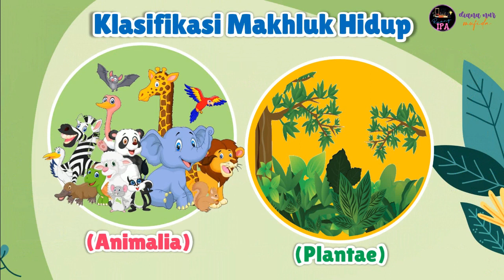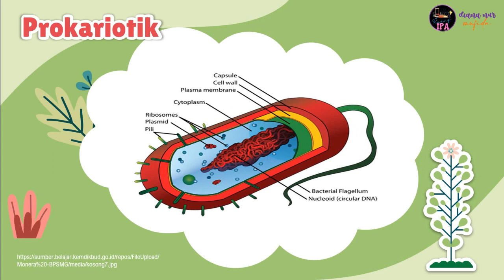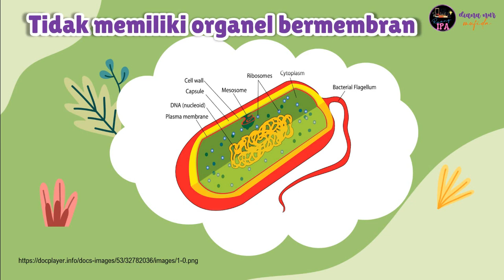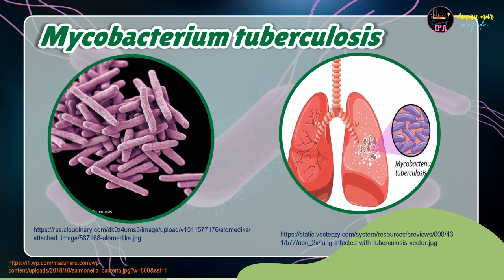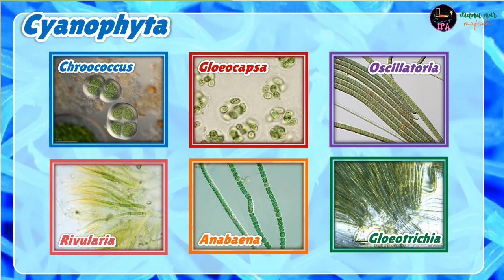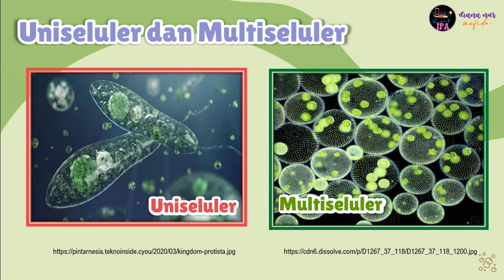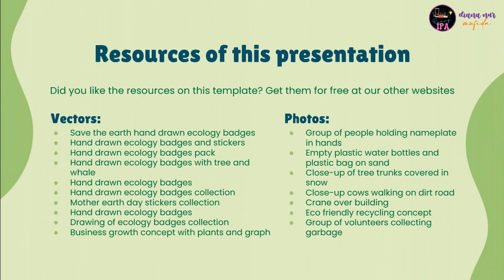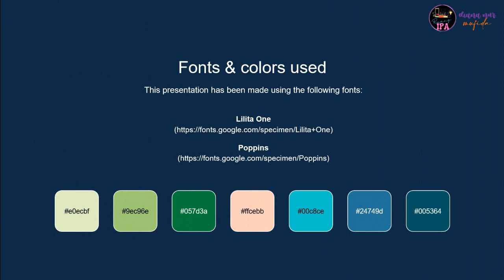MONERA DAN PROTISTA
Berikut ini materi dalam video "MONERA DAN PROTISTA" Bab KLASIFIKASI MAKHLUK HIDUP_IPA kelas VII
• Klasifikasi 5 Kingdom Whittaker
• Kingdom Monera
• Ciri-ciri Monera
• Anggota Kingdom Monera
• Ciri-ciri Bakteri
• Contoh Bakteri
• Ciri-ciri Alga Biru
• Contoh Alga Biru
• Kingdom Protista
• Ciri-ciri Protista
• Contoh Protista